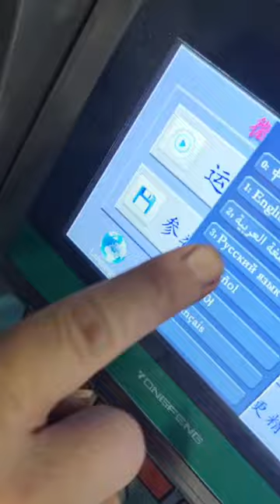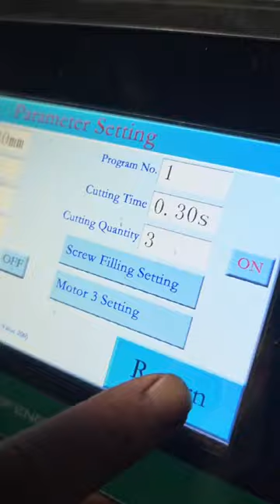Cameroon - Peanuts sauce packing machine is ready to ship to Cameroon, Africa.